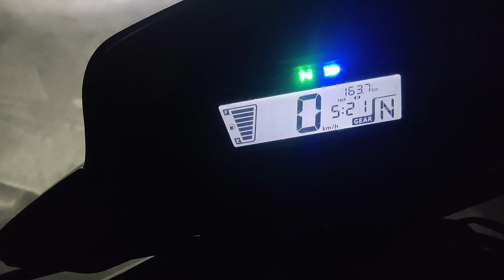मुंगेली बकरा और भेंड़ बाजार 22/02/2024 लाट का भाव।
Mungeli Goat and Sheep Market 22/02/2024 Lot price.

HELLO FRIENDS MAIN AARIF AHMAD IS CHANNEL ME LEKE AAUNGA APKE LIYE BAKRI PALAN SE SAMBANDHIT JANKARIYAN IS CHANNAL ME AAPKE LIYE ,BAKRE ,BAKRI,BILLI , GAYE, MURGI PALAN AUR HAR DIN LAGNE WALE BAKARA MANDI TO MUJHE SUPPORT KARNE KE LIYE CHANNEL KO SUBSCRIBE KAREN.

1. बकरी पालन, भेंड पालन,  मुर्गी पालन, गाय पालन करने वाले
    किसान भाई , बकरा, बकरी बेचने वाले व्यापारी भाई, और
    पशुपालन विभाग वाले अगर आपको अपने बकरा, बकरी,
    मुर्गी, भेंड़,  गाय और पशुपालन का वीडियो बनवाना है और
    आप बिलासपुर सिटी से 30 से 50 किलोमीटर की दूरी में
    रहते हैं  तो कॉल करें -- 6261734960

2. बकरे,बकरी,कटिंग माल खरीदने के लिए कॉल करें --
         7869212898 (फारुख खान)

3. मुंगेली का बकरा बाजार हर गुरुवार को सुबह 4 या 5 से शुरू
    होकर 10 या 11 बजे तक लगता है। यहां देशी बकरे और भेंड़
    मिलते हैं।

4. दोस्तो मेरे दूसरे चैनल का लिंक दे रहा हूं आप चाहें तो
     संबंधित बहुत सारी जानकारी मिलेगी।